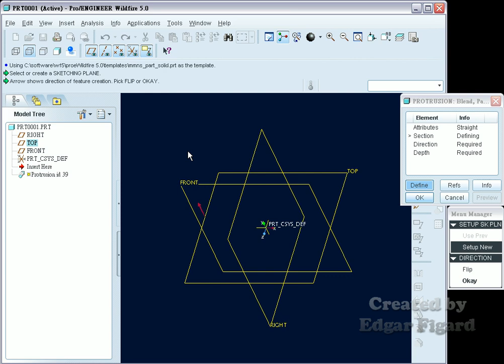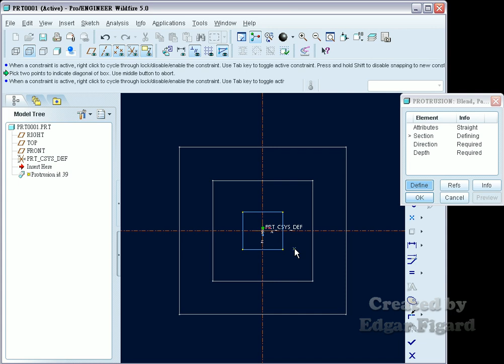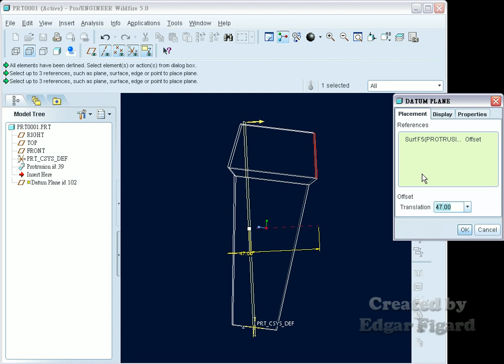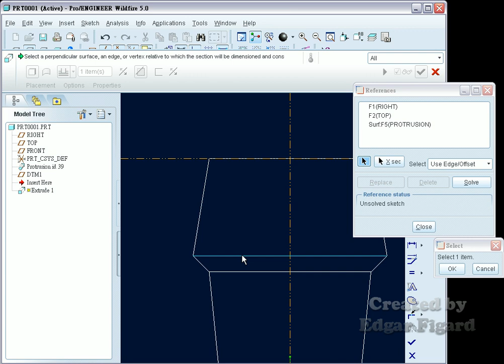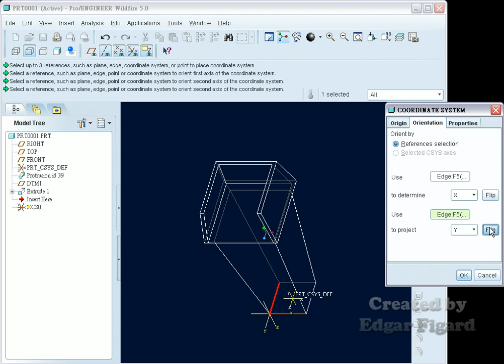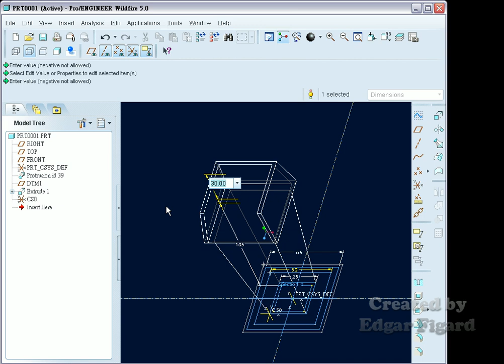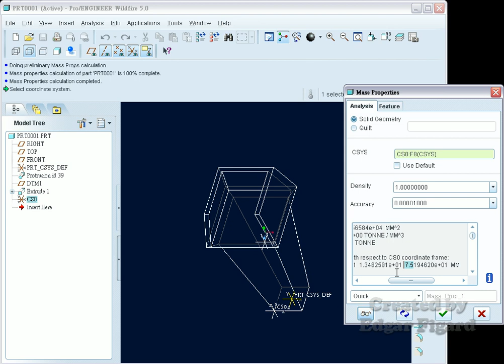TQC+ ProE 基礎零件設計動態解題 202題